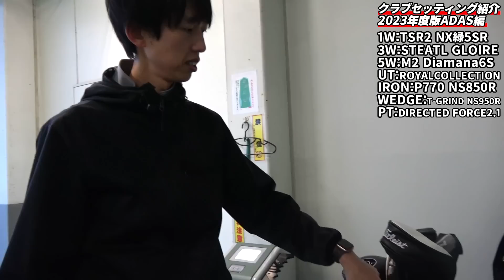「平均スコア９０・ハンデ12.2」ADASのクラブセッティング紹介！現実的＆ロマン有りのザ・アマチュアセッティング【北海道ゴルフ】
●目次
00:00 オープニング
00:36 ウッド・UT
05:28 アイアン・ウェッジ
07:40 パター

・iPhone・iPadの方：アドレスをタップ。Safariに切り替えて「メンバーになる」をタップします。
・Androidの方：チャットを閉じてチャンネルアイコンの横にある「メンバーになる」をタップします。
・パソコンの方：アドレスをクリックして開いたページの「メンバーになる」をクリックします。